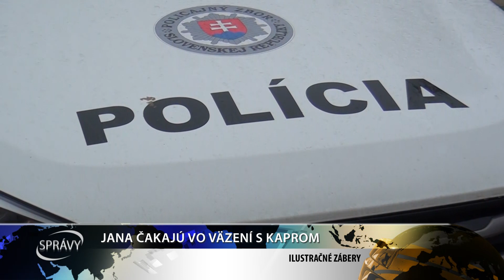JANA ČAKAJÚ VO VÄZENÍ AJ S KAPROM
Polícia pátra po 39 ročnom Jánovi zo Sládkovičova.